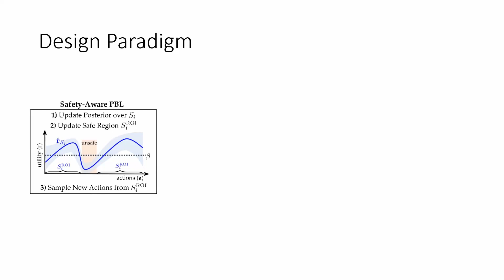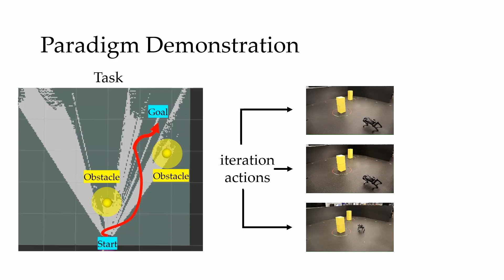Safety-Aware Preference-Based Learning for Safety-Critical Control - L4DC 2022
Supplementary Video for L4DC 2022 Submission "Safety-Aware Preference-Based Learning for Safety-Critical Control"